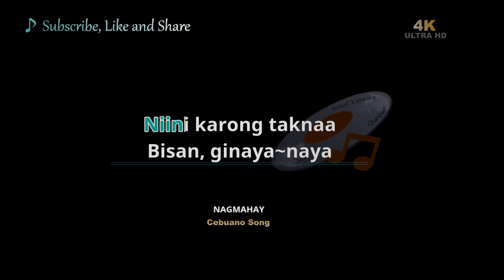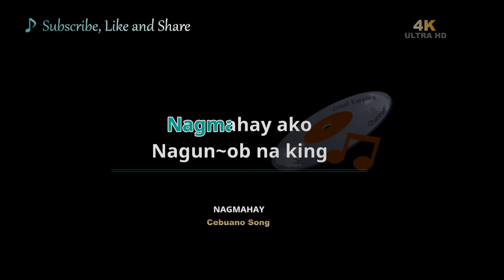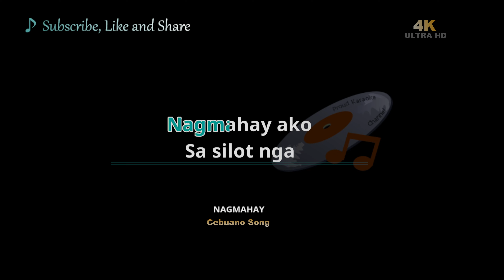Nagmahay (4K version) Karaoke cover